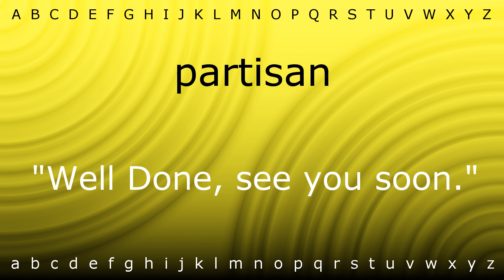How to say 'partisan' with Zira.mp4